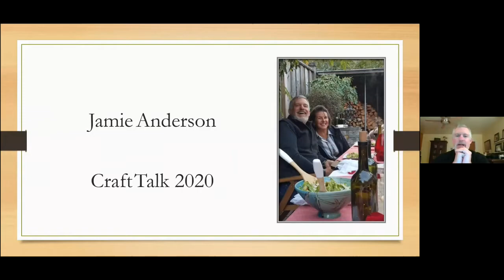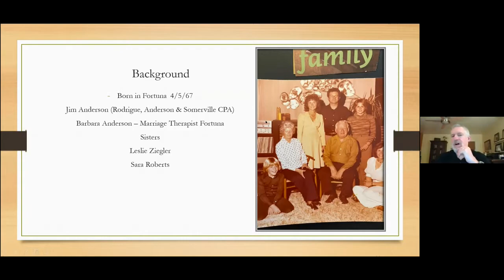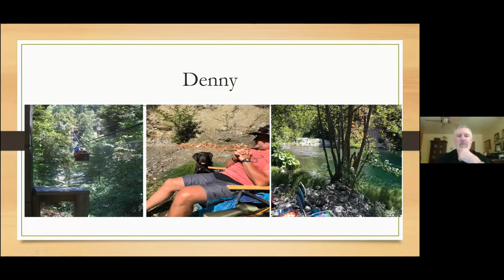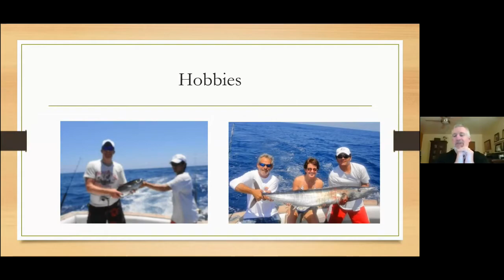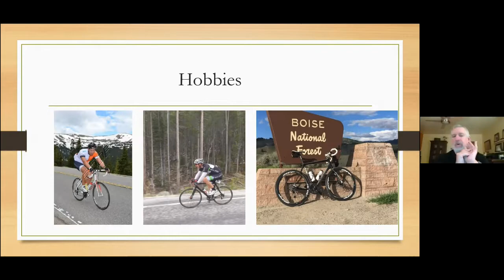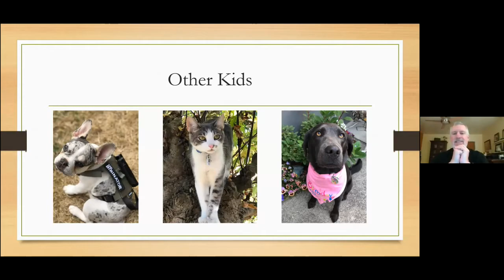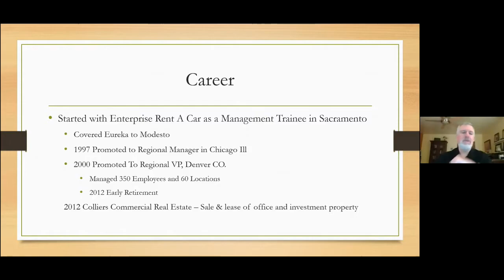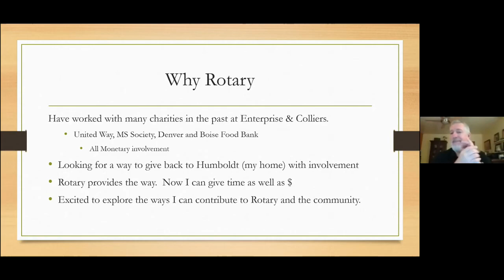Jamie Anderson Craft Talk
Sunriser Jamie Anderson gave his Craft Talk, and we learned that he was born in Fortuna on April 5, 1967. (For you amateur numerologists, that's 4/5/67!) His parents Jim and Barbara Anderson also had two daughters - Leslie (Ziegler) and Sara (Roberts).

Jamie attended Fortuna High School, where he was active in sports, including soccer, basketball, and BMX racing. When he attended UC Davis to learn about Organizational Studies, he joined that school's Cycling Club.

He told us that one of his favorite places is his family cabin in Denny, which is past Willow Creek.

Jamie has been married to "The Boss" (Suzette) for 25 years, although they have been together for 28. Their children have been out of the house for a while, but his son Brandon recently moved back to the area. Daughter Stephanie lives in Denver.

Jamie started his career in Sacramento, working for Enterprise Rent A Car. He became their Regional Manager in 1997, and was promoted to Vice President in 2000. The latter change led the family to move to Denver. He accepted early retirement from Enterprise in 2012, and accepted a position with Colliers Commercial Real Estate, and moved to Boise. In 2019, the family decided to return to Humboldt County, where Jamie began working for Redwood Capital Bank, where he now manages the Arcata branch, and serves as the Commercial Lender.